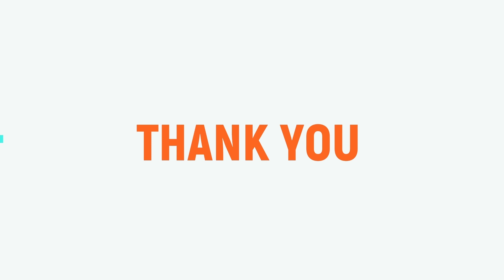មេដឹកនាំ ត្រូវចេះសរសើរកូនចៅ ដោយលោកគ្រូ Ly Haw បណ្តុះគំនិតរកស៊ី ជីវិតជោគជ័យ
ត្រូវចេះសរសើរកូនចៅ ដោយលោកគ្រូ Ly Haw